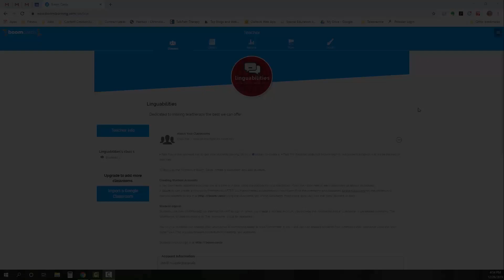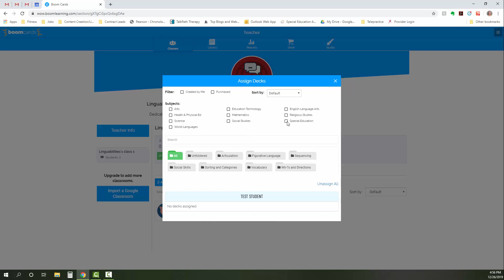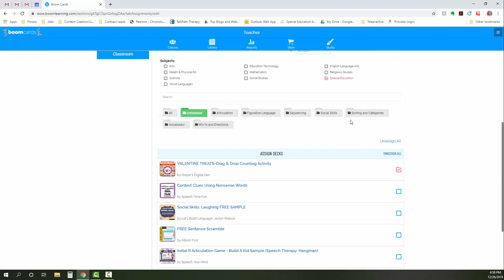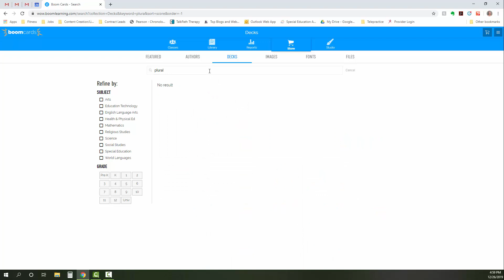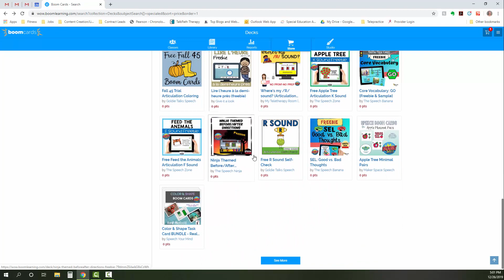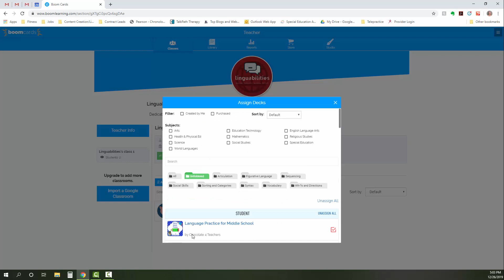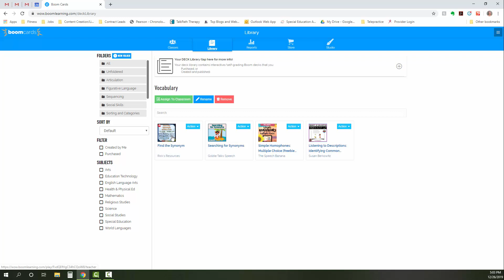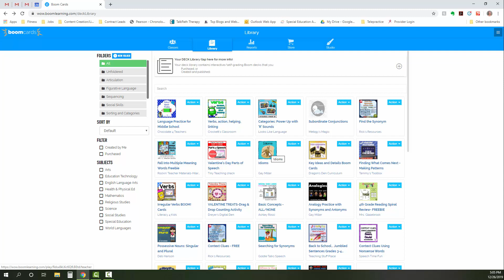How to Use Boom Cards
Learn how to use Boom Cards in your teletherapy. Next video will show how to make (and sell) them!